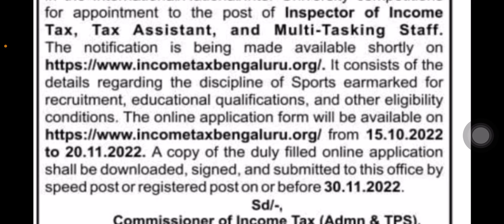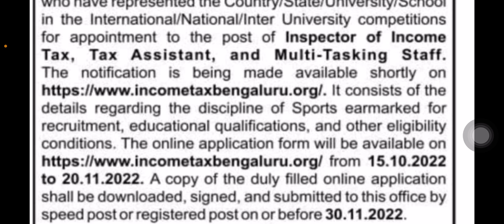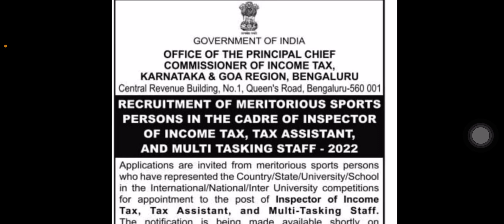Income Tax sports Recuritment 2022/ Income tax sports quota bharti 2022 Bangaluru Offical Noticed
OFFICE OF THE PRINCIPAL CHIEF
COMMISSIONER OF INCOME TAX,
KARNATAKA & GOA REGION, BENGALURU

RECRUITMENT OF MERITORIOUS SPORTS
PERSONS IN THE CADRE OF INSPECTOR
OF INCOME TAX, TAX ASSISTANT,
AND MULTI TASKING STAFF - 2022

Last date Offline Apply - 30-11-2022

Offical Website -

✅Click to here Offical Noticed 2022

🔴Tags -
Income tax sports quota Recruitment 2022
Income tax sports quota bharti 2022
Tax sports quota bharti 2022
Income tax sports quota bharti Bengaluru 2022

🔴KEEP SUPPORTING